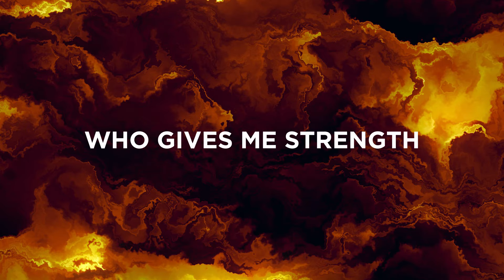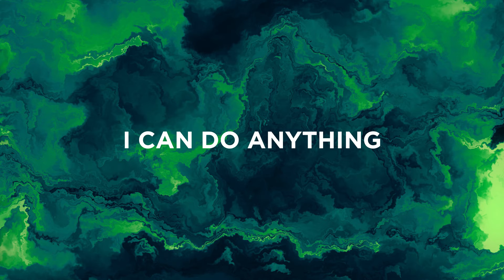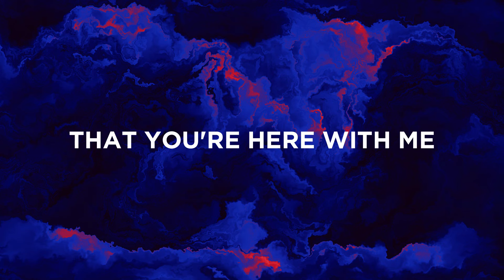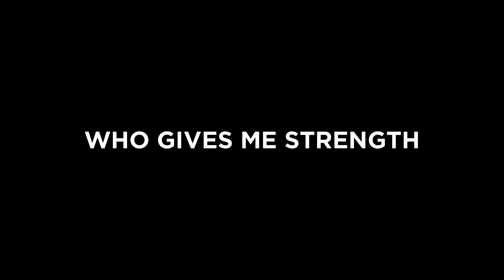Nothing Is Impossible (Planetshakers) - Lyric Video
Planetshakers - Nothing is Impossible (Lyrics)

Lyrics:
Through You
For it's You who gives me strength

Through You
Blind eyes are opened
Strongholds are broken
I am living by faith

I'm not gonna live by what I see
I'm not gonna live by what I feel
Deep down I
Know that You're here with me
I know that, You can do anything

I believe, I believe in You